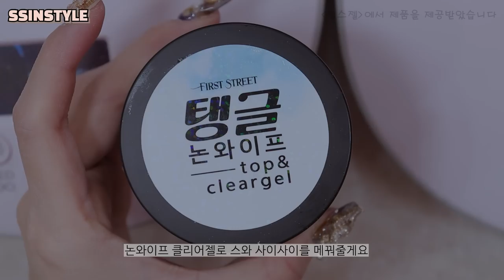Eng sub) 고객님 손톱 길게 연장하고 화려한 스와로브스키네일 해드렸어요✨💜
≻─── 𝐈𝐧𝐟𝐨𝐫𝐦𝐚𝐭𝐢𝐨𝐧 ───≺